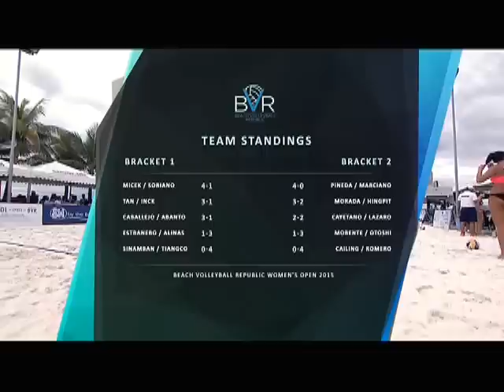Marciano & Pineda vs Tan & Inck | Beach Volleyball Republic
Beach Volley Republic: Marciano & Pineda vs Tan & Inck - December 20, 2015 - Full Game.